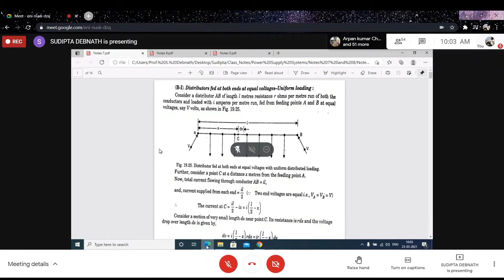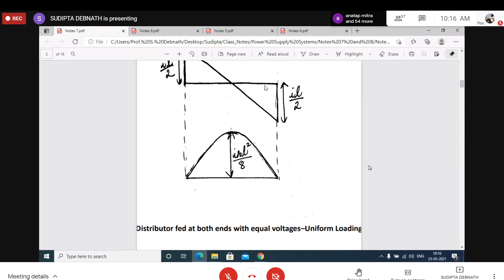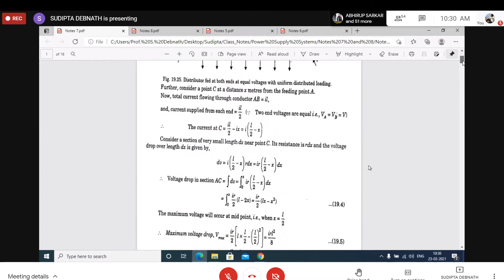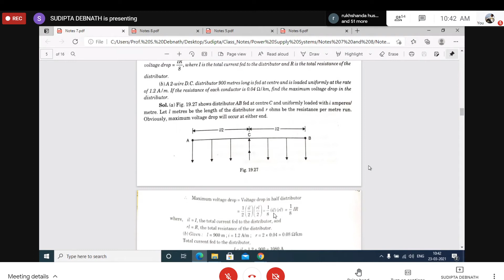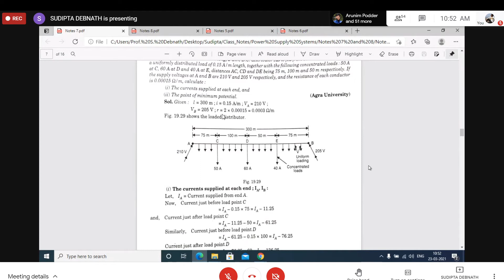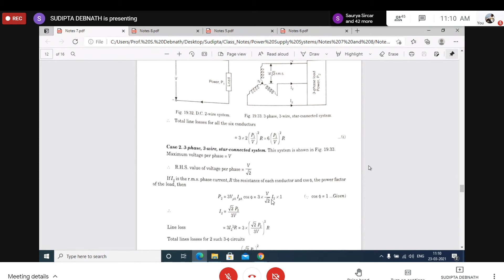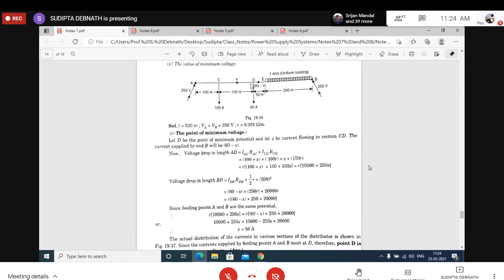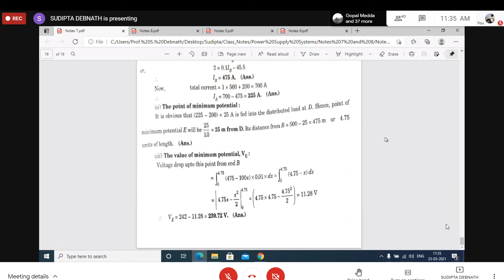Sn mam classes day 5